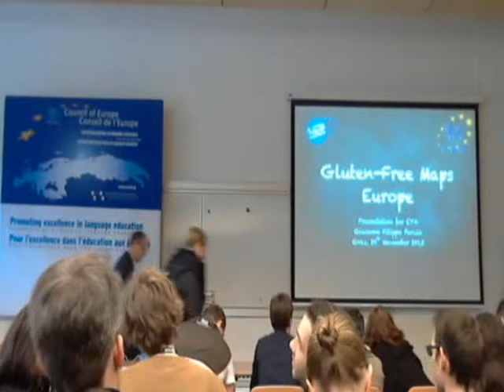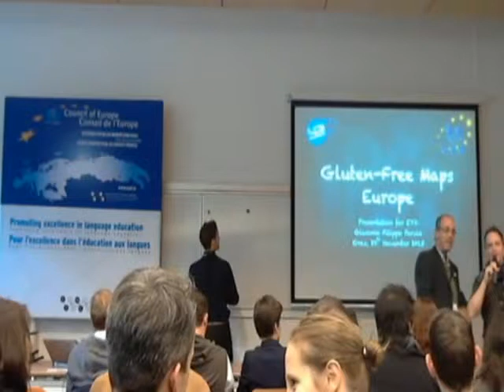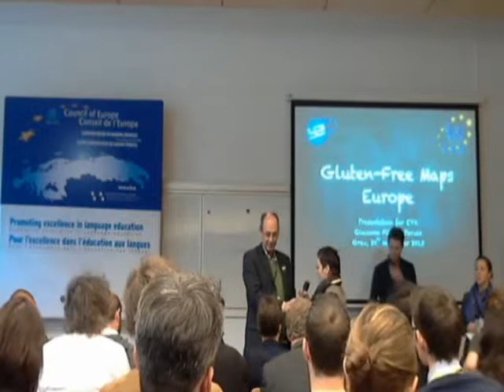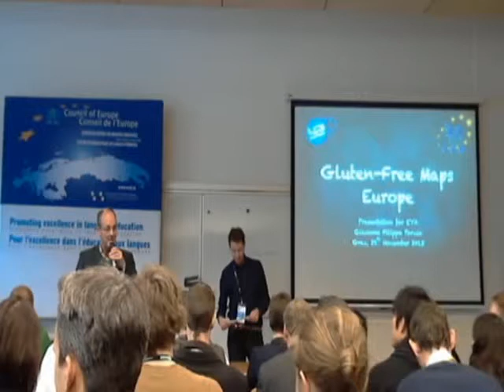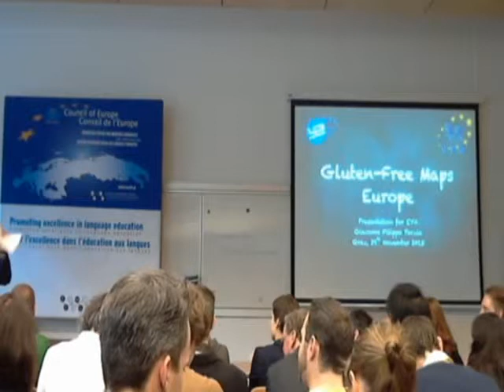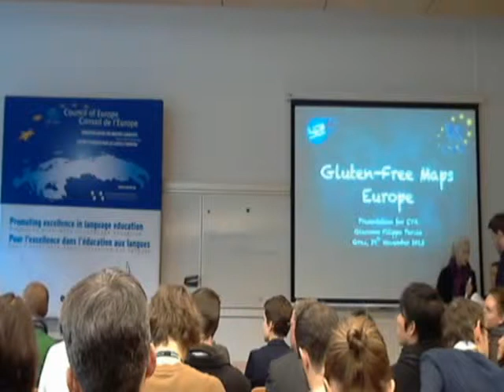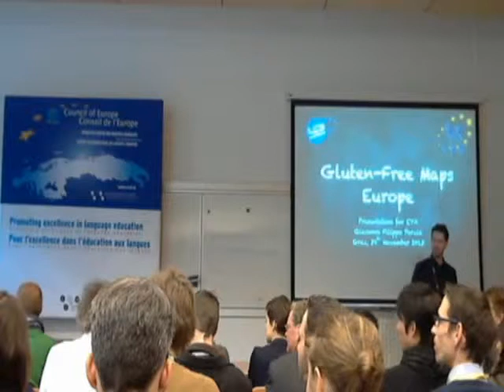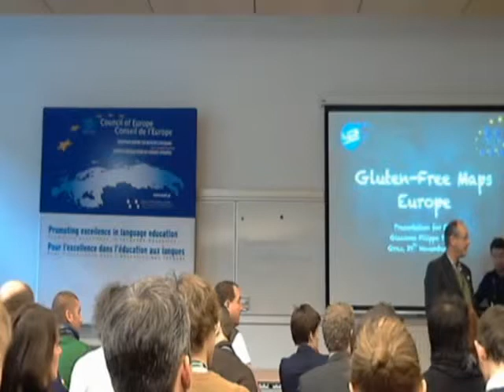Winners Presentation | Chairman Peter A Bruck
Message by the Honorary Chairman Peter A. Bruck,
Stand up | Start up | Scale up!

Stand Up:  Step out of your comfort zone & understand societal needs!

Start Up: Take action and improve society with Internet and mobiles - Change the world!

Scale Up: Meet Europe’s challenges now with young entrepreneurship!

The European Youth Award (EYA) brings together young people less than 30 years of age who can handle the latest technology, demonstrate excellence in creative design, and are socially committed in their goals.

These young people have one thing in common: they take the lead in standing up and addressing in the needs in their communities. They think European and transcend borders and financial obstacles to achieve real improvements of society with their entrepreneurship.

Using digital communication and IT, they are driven by curiosity and the willingness to improve their societies and tackle pressing challenges.

This year’s EYA winning projects once more provide an impressive spectre of what is possible in terms of young entrepreneurship, proving that the Internet can be one of thoughts, and that virtual reality can turn into societal impact.